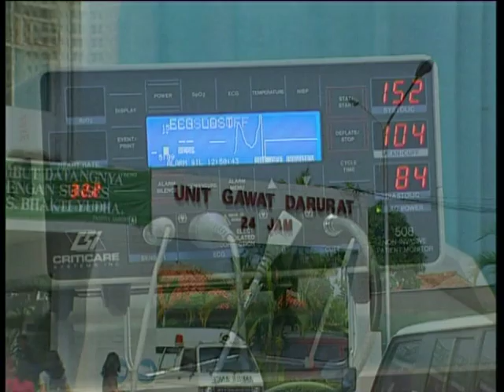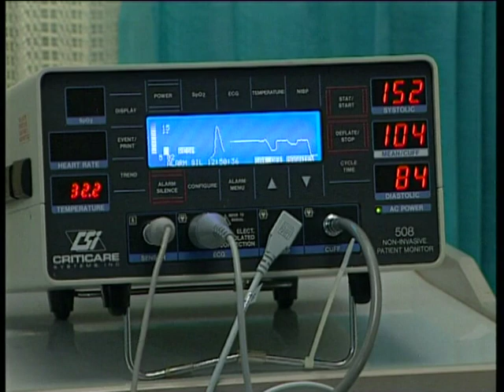GERHANA - Episode 12